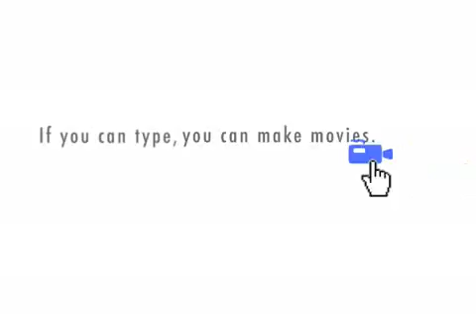Zac And Vanessa Metting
their first metting